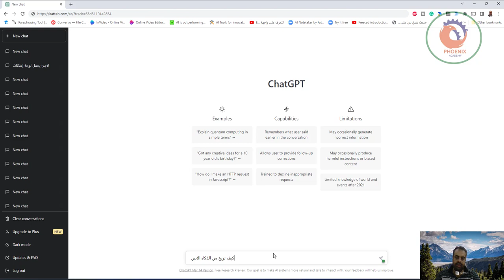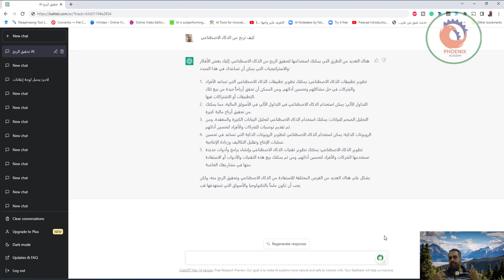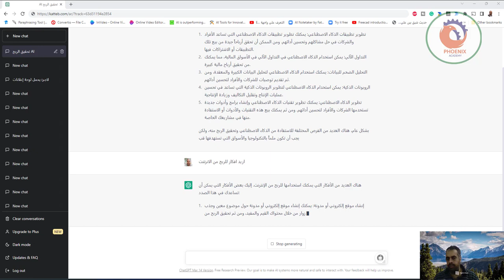الربح من الذكاء الاصطناعي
OMAR SELIM
 كيف تربح من الذكاء الاصطناعي
هناك العديد من الطرق التي يمكنك استخدامها لتحقيق الربح من الذكاء الاصطناعي. إليك بعض الأفكار والاستراتيجيات التي يمكن أن تساعدك في هذا الصدد:

تطوير تطبيقات الذكاء الاصطناعي: يمكنك تطوير تطبيقات الذكاء الاصطناعي التي تساعد الأفراد والشركات في حل مشاكلهم وتحسين أدائهم. ومن الممكن أن تحقق أرباحاً جيدة من بيع تلك التطبيقات أو الاشتراكات فيها.

التداول الآلي: يمكن استخدام الذكاء الاصطناعي في التداول الآلي في الأسواق المالية، مما يمكنك من تحقيق أرباح مالية كبيرة.

التحليل الضخم للبيانات: يمكنك استخدام الذكاء الاصطناعي لتحليل البيانات الكبيرة والمعقدة، ومن ثم تقديم توصيات للشركات والأفراد لتحسين أدائهم.

الروبوتات الذكية: يمكن استخدام الذكاء الاصطناعي لتطوير الروبوتات الذكية التي تساعد في تحسين عمليات الإنتاج وتقليل التكاليف وزيادة الإنتاجية.

تطوير الذكاء الاصطناعي: يمكنك تطوير تقنيات الذكاء الاصطناعي وإنشاء برامج وأدوات جديدة تستخدمها الشركات والأفراد لتحسين أدائهم. ومن ثم يمكنك بيع هذه التقنيات والأدوات أو الاستفادة منها في مشاريعك الخاصة.

بشكل عام، هناك العديد من الفرص المختلفة للاستفادة من الذكاء الاصطناعي وتحقيق الربح منه، ولكن يجب أن تكون ملماً بالتكنولوجيا والأسواق التي تستهدفها قب

OMAR SELIM
اريد افكار للربح من الانرتنت
هناك العديد من الأفكار التي يمكنك استخدامها للربح من الإنترنت. إليك بعض الأفكار التي يمكن أن تساعدك في هذا الصدد:

إنشاء موقع إلكتروني أو مدونة: يمكنك إنشاء موقع إلكتروني أو مدونة حول موضوع معين وجذب زوار من خلال محتواك القيم والمفيد، ومن ثم تحقيق الربح من خلال إعلانات جوجل أدسنس أو برامج الشراكة.

التداول الإلكتروني: يمكنك استخدام الإنترنت للتداول في الأسواق المالية، مما يمكنك من تحقيق أرباح مالية كبيرة.

التسويق الإلكتروني: يمكنك استخدام الإنترنت لتسويق منتجاتك أو خدماتك وجذب المزيد من العملاء من خلال استخدام وسائل التواصل الاجتماعي والإعلانات المدفوعة.

العمل الحر: يمكنك العمل كمستقل وتقديم خدماتك في مجالات مثل التصميم والبرمجة والكتابة والترجمة و

❤️ روابط التواصل
✅ انستجرام